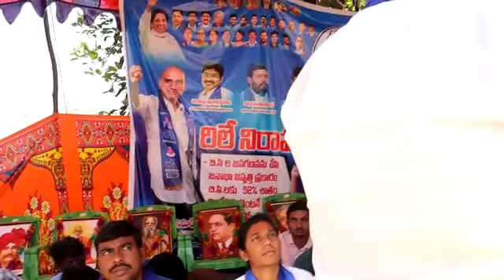బీసీల రిజర్వేషన్ పెంచాలని BSP రిలే నిరాహార దీక్షలు రాష్ట్రానికే ఆదర్శనీయం ౼జక్కని సంజయ్ కుమార్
*బీసీల రిజర్వేషన్ పెంపుకై నిర్వహించిన రిలే నిరాహార దీక్ష రాష్ట్రానికే ఆదర్శనీయం - జక్కని సంజయ్ కుమార్*

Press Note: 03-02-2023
జిల్లా కేంద్రంలోని అంబేద్కర్ చౌరస్తా వద్ద నిర్వహించిన 9వ రోజు రిలే నిరాహార దీక్షకు ముఖ్య అతిథులుగా జక్కని సంజయ్ కుమార్ (బీఎస్పి రాష్ట్ర కార్యవర్గ సభ్యులు, ఉత్తర తెలంగాణ కన్వీనర్ బీఎస్పీ బిసి స్టీరింగ్ కమిటీ) మరియు దాసరి ఉష బీఎస్పీ నియోజకవర్గ ఇన్చార్జ్ గార్లు హాజరై దీక్షలో పాల్గొన్న కాల్వ శ్రీరాంపూర్ మండలం మేడిపల్లి గ్రామ మహిళలు మరియు పెద్దపల్లి పట్టణ కేంద్రానికి చెందిన 13వ వార్డ్ యువకులకు పార్టీ కండువా కప్పి పార్టీలోకి  ఆహ్వానించారు మరియు బొల్లం శ్రీధర్ గారికి పూలమాలవేసి దీక్షను ప్రారంభించారు ఈ సందర్భంగా జక్కని సంజయ్ కుమార్ గారు  మాట్లాడుతూ పెద్దపెల్లి అసెంబ్లీ కమిటీ నిర్వహిస్తున్న  రిలే నిరాహార దీక్ష  రాష్ట్రానికి ఆదర్శనీయంగా ఉందని,దేశ జనాభాలో 52% ఉన్న బీసీలు పాలకులుగా ఎందుకు అవడం లేదని ప్రశ్నిస్తు, దేశంలో ప్రతి పౌరుడు అభివృద్ధి చెందితేనే దేశం అభివృద్ధి చెందినట్టు అని తెలంగాణ ఉద్యమం కొరకు ఎంతో మంది బీసీలు ప్రాణ త్యాగం చేసి తెచ్చుకున్న తెలంగాణ రాష్ట్రాన్ని ఒక కుటుంబానికి పరిమితమైందని అన్నారు, బీసీ కులగనన మరియు చట్టసభల్లో 52 % బీసీ రిజర్వేషన్లు వెంటనే పెంచాలని వారు డిమాండ్ చేశారు. గత తొమ్మిది రోజులుగా దీక్ష శిబిరంలో పాల్గొన్న వారికి ప్రత్యేక అభినందనలు తెలిపారు

ఈ కార్యక్రమంలో బిఎస్పీ జిల్లా  కోశాధికారి గడ్డం శేషాద్రి, కార్యదర్శి రియాజ్, కాల్వ శ్రీరాంపూర్ మండల అధ్యక్షులు కుమ్మరి కుంట రవికుమార్, కాల్వ శ్రీరాంపూర్ మహిళా కన్వీనర్ ఆముదల అరుణ, ఎండి సాదిక్, దిడ్డి సురేష్, గాజుల అరుణ్, అజయ్, రవి తదితరులు పాల్గొన్నారు